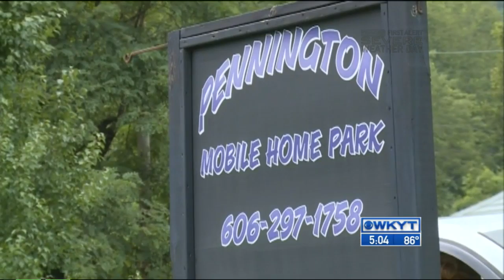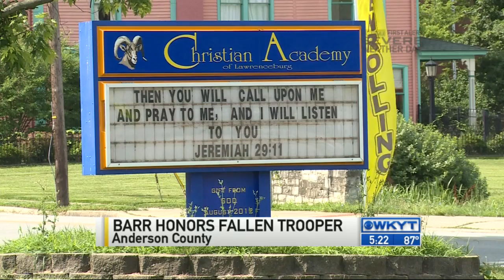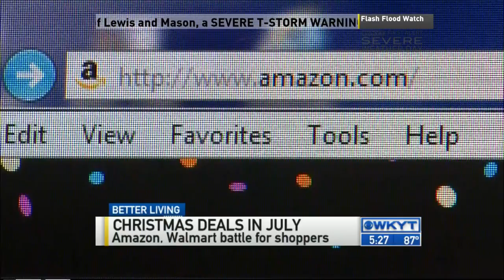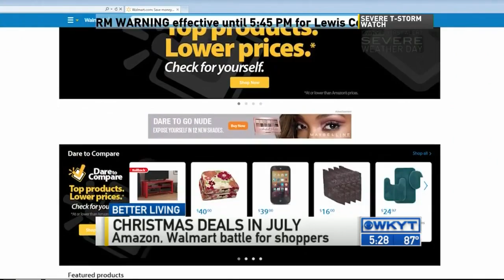WKYT News at 5:00 PM on 7-14-15